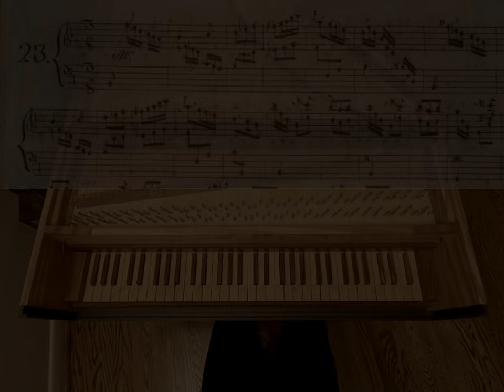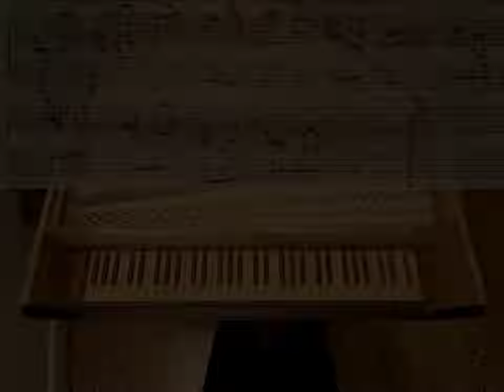Scarlatti | Sonata K. 112 in B-flat major | David Louie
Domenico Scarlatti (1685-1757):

Sonata K. 112 in B-flat major (Allegro)
from Parma Manuscript, Libro 3 (1752)